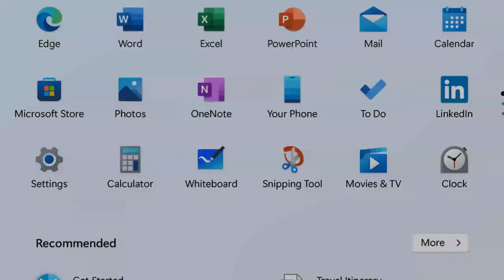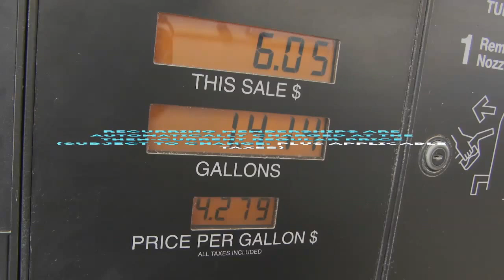How to download Windows 11 Microsoft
World Pakistan News Channel is a site that is all about World Which you Live not only the Pakistan . This site contains information about Pakistan such as, Sport, economic, Current affires,  and a brief history of Pakistan. This site also contains Pakistani National Anthem and images from various locations in Pakistan. New images are added regularly in our collection.